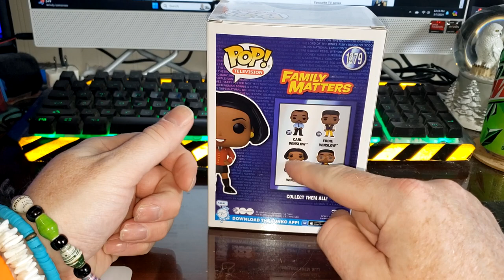Funko POP! Television #1379 Laura Winslow | Warner Bros. | Family Matters TGIF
Comicgeddon TV is written and produced by S.M. Cornthwaite.

My Favorite titles: Ghostbusters, The Phantom, The Shield, Power Rangers, Superman, Green Lantern, Firestorm, and Spider-man.

Favorite film franchises: Ghostbusters, Back to the Future, Halloween, Gremlins, Karate Kid, Rocky, Indiana Jones, Scream, Beverly Hills Cop, Grumpy Old Men, MCU, Crocodile Dundee, Star Trek, and Star Wars.

Surprising facts about reading:

1. Reading reduces stress by 68%
2. Through reading you're introduced to between 4,000 and 12,000 words per year
3. Habitual reading makes you kinder
4. Reading aids in sleep readiness
5. Reading fights depression
6. Readers tend to live on average, 2 years longer than non-readers
7. prevents cognitive decline
8. improves brain connectivity
9. lowers blood pressure and heart rate
10. Reading makes you smarter